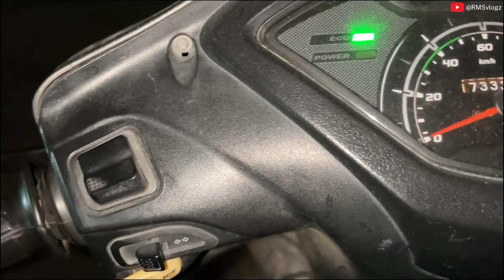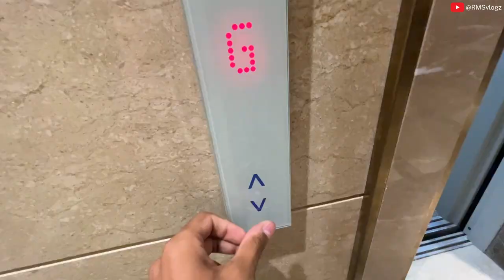Dogo Argentino runs like cheetah 🐆 || Training Bhari padh gayi sultan ko 😔